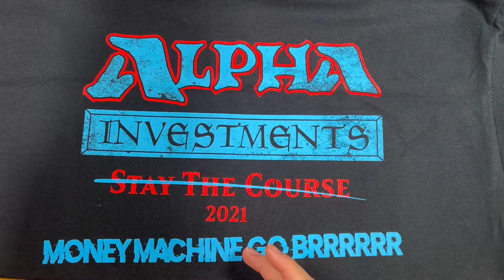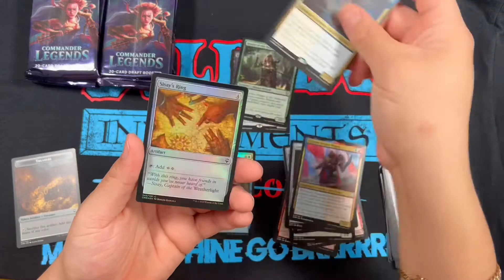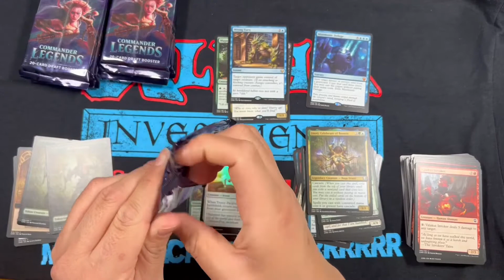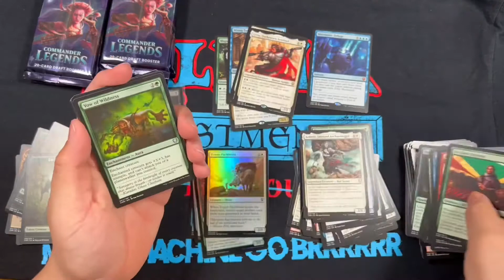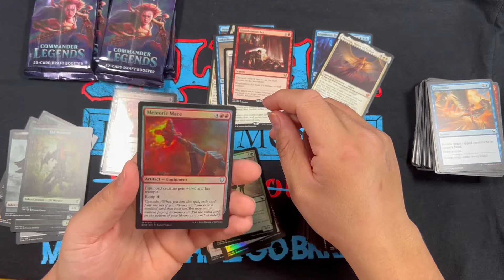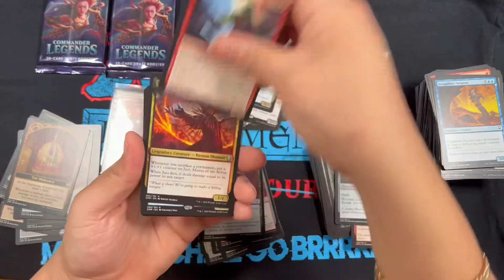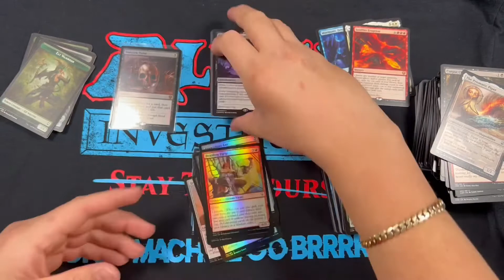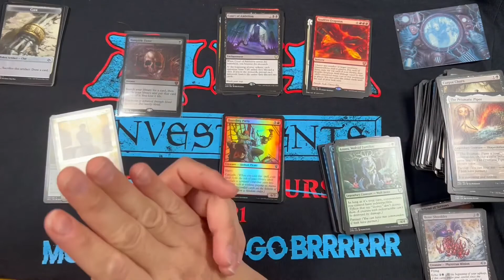Chasing The Jeweled Lotus !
How’s its going folks so as y’all know I’m on a mission to get myself a Jeweled Lotus ! Today I’m giving myself 12 more chances to pull one ! Let’s see how this goes ! !